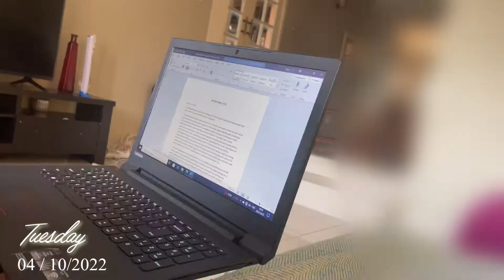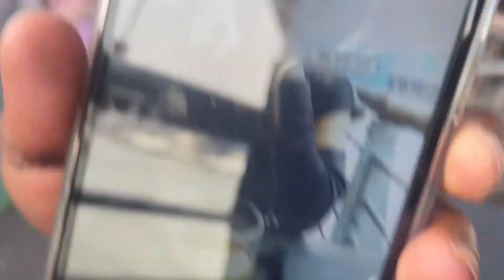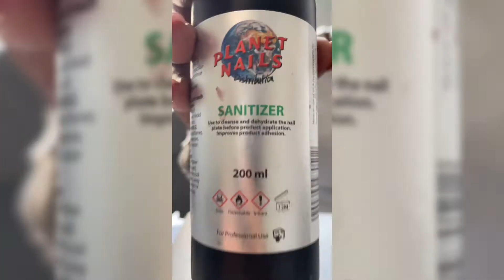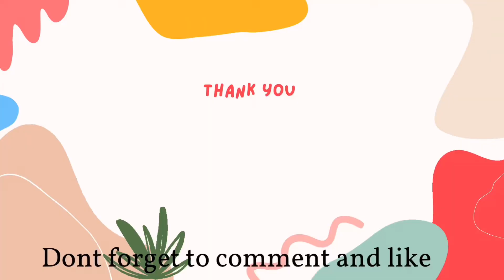vlogtober ‘22( EP3) : solo date + life of a freelancer + New nails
Hey dolls

Xoxo
Lala